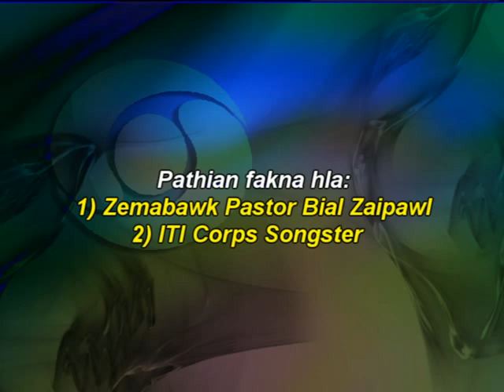DD News Aizawl, 31 July 2019 @ 3PM